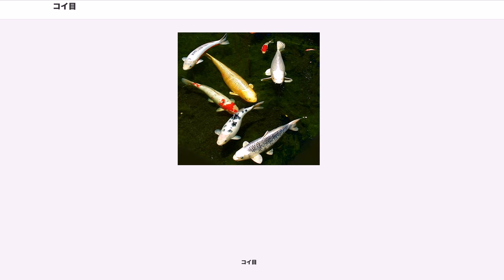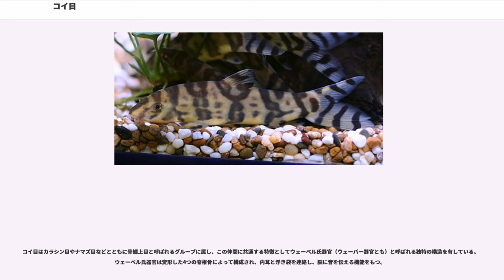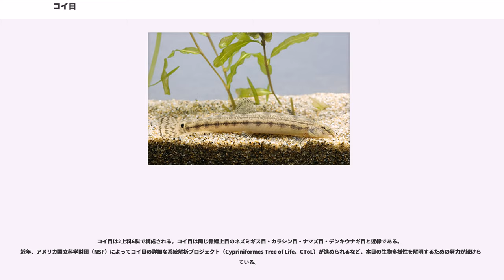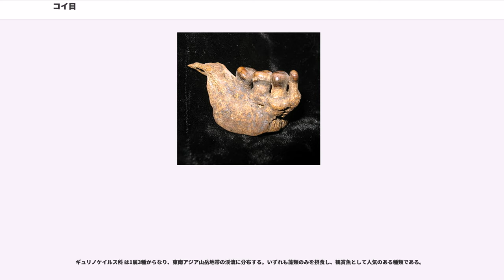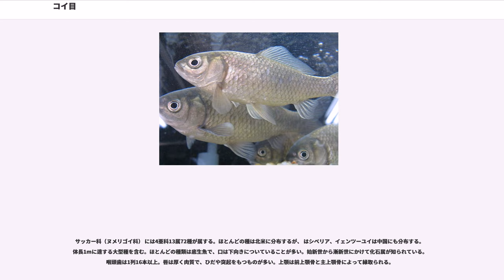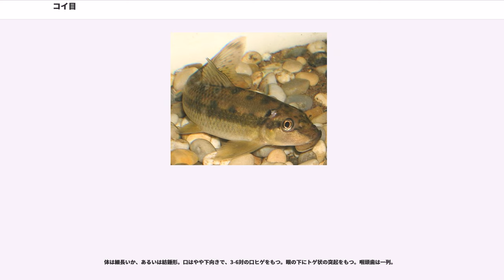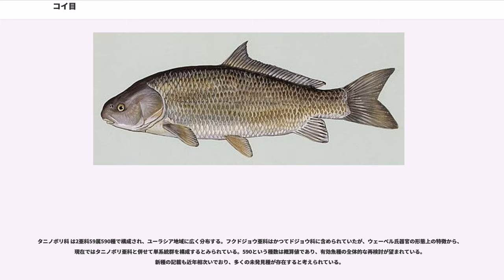コイ目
コイ目（、）は、硬骨魚類の分類群の一つ。6科で構成され、コイ・フナ・タナゴ・ドジョウなどの淡水魚を中心に、およそ4,000種が所属する大きなグループである。中でもコイ科は世界で約3,000種が知られ、魚類で最大の科を構成する。食用あるいは観賞魚として利用される種類も数多く、人間にとっても馴染み深い分類群となっている。

本稿では分類群としてのコイ目の構成、およびコイ類全般の特徴について記述する。日本を含む世界各地に分布するコイ科魚類の1種、コイ（"Cyprinus carpio"）および関連する文化については、コイの項目を参照のこと。

コイ目には2006年の時点で3,200を超える種が記載され、魚類の目の中ではスズキ目（約1万種）に次いで2番目に大きな一群となっている。現生の魚類2万8,000種の1割以上、淡水産種（約1万2,400種）に限れば四分の一以上がコイ目の仲間で占められる。1994年の時点（約2,600種）から10年余りの間に新たに600種以上が新種記載されるなど、分類の拡大傾向が続いている。

所属する魚類はほぼすべてが淡水魚で、熱帯から寒帯にかけての河川や湖沼、さらには山岳地帯の渓流に至るまで、その生息域は幅広い。ユーラシア大陸・北アメリカ大陸・アフリカ大陸および周辺の島嶼地域を中心に繁栄する一方、南アメリカ大陸には分布しない。強酸性の湖にも生息できるウグイなど、水質の悪い環境への適応もしばしば認められる。成魚の大きさは1cm程度の超小型種から3mに達するものまでおり、体色・食性・繁殖形態なども多種多彩である。

コイ目魚類に共通する重要な特徴として、咽頭歯の存在がある。本目の魚は口の中に歯（顎歯および口蓋歯）をもたず、喉の部分に咽頭歯と呼ばれる歯が発達している。咽頭歯は大きく発達した咽頭骨に形成される。咽頭歯の本数や配列、成長段階での形成過程は詳細に調べられており、特にコイ科では重要な分類形質として利用されている。

多くの種類は口ヒゲをもち、上顎を突き出すことができる。頭部には鱗がない。鰭は棘条をもたず軟条のみからなるが、一部の種類の背鰭には棘条に似た頑丈な鰭条がみられる。背鰭は1つだけで、ドジョウ科の一部を除いて脂鰭を欠く。口蓋骨は内翼状骨と接続する。下咽頭骨に形成された咽頭歯は、パッド状に拡張した基後頭骨突起とかみ合い、飲み込んだ餌はこの部分ですりつぶされる。

コイ目はカラシン目やナマズ目などとともに骨鰾上目と呼ばれるグループに属し、この仲間に共通する特徴としてウェーベル氏器官（ウェーバー器官とも）と呼ばれる独特の構造を有している。ウェーベル氏器官は変形した4つの脊椎骨によって構成され、内耳と浮き袋を連絡し、脳に音を伝える機能をもつ。

コイ目は2上科6科で構成される。コイ目は同じ骨鰾上目のネズミギス目・カラシン目・ナマズ目・デンキウナギ目と近縁である。近年、アメリカ国立科学財団（NSF）によってコイ目の詳細な系統解析プロジェクト（Cypriniformes Tree of Life、CToL）が進められるなど、本目の生物多様性を解明するための努力が続けられている。

コイ科 は約3000種を含み、淡水魚として最大の科となっている。メキシコ南部までの北アメリカ、アフリカおよびユーラシア大陸に分布する。ほぼすべてが淡水産であるが、ごく一部に汽水域に進出する種類が知られる。多数の水産重要種を含み、アクアリウムなどで飼育される観賞魚も多い。ゼブラフィッシュ（"Danio rerio"）など、一部の魚種は生物学における重要なモデル動物として利用されている。本科に所属するパーカーホは、コイ目中の最大種で3mに及ぶこともあるが、一般的なコイ科魚類は体長5cm未満である。咽頭歯は1-3列で、各列とも8本を超えることはない。多くの種類では唇は薄く、ひだや突起はない。上顎はほぼ完全に前上顎骨のみによって縁取られ、前に突き出すことが可能である。コイ科魚類の最古の化石は、アジアにおける始新世の地層から産出する。

次の亜科と、所属未定のいくつかの属がある。

ドジョウ上科 Cobitoidea は4科99属842種で構成される。フクドジョウの仲間はかつてドジョウ科に所属していたが、現在ではタニノボリ科に移されている。間在骨（opisthotic）を欠き、眼窩蝶形骨が上篩骨・篩骨複合体と接続するなどの特徴がある。

ギュリノケイルス科 は1属3種からなり、東南アジア山岳地帯の渓流に分布する。いずれも藻類のみを摂食し、観賞魚として人気のある種類である。

咽頭...